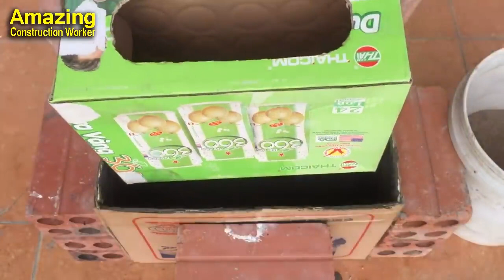Make Flower Pots At Home With Foam Wall Stickers And Carton Box Flower Pot Design Ideas